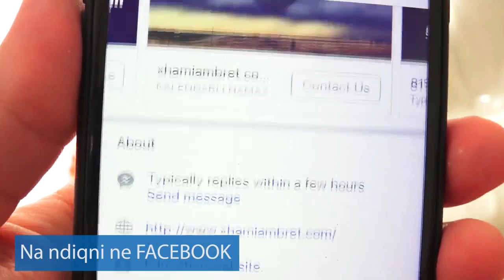Ruaje kohen tende dhe shfrytezoje ate